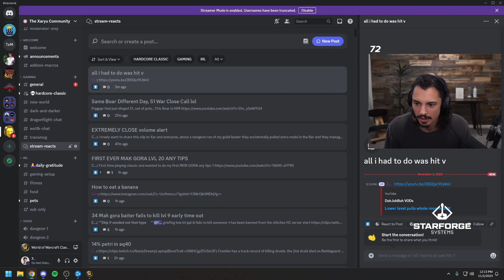You can only BLAME Yourself for This...